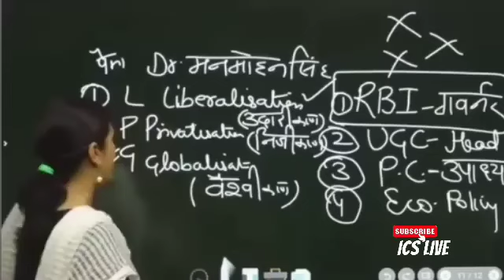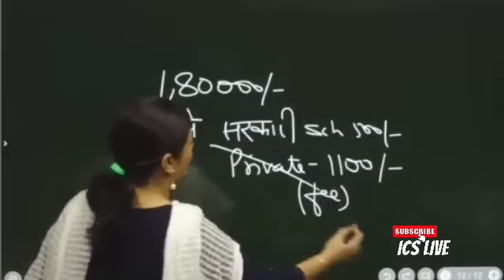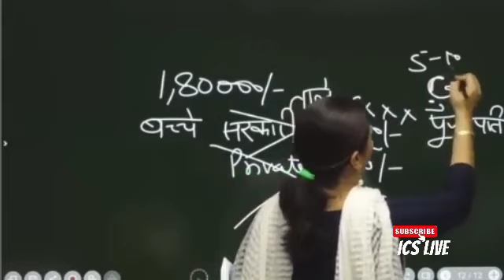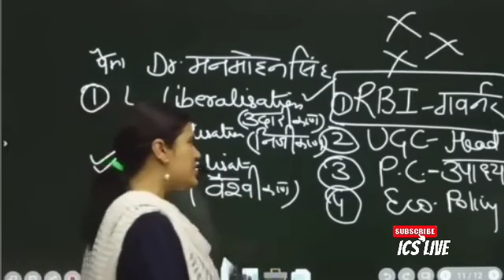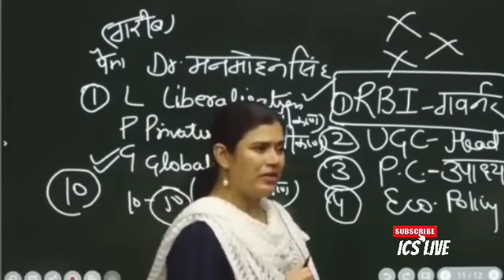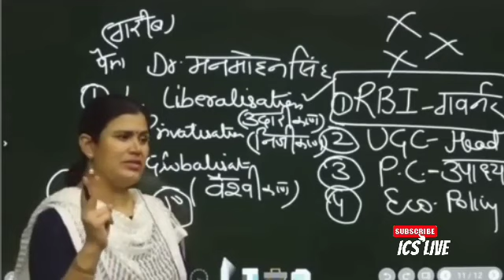सरकार कस लावत आहे हळू हळू चुना... save our ZPs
This video is taken from ICS Live Channel
thanks to @ICS LIVE